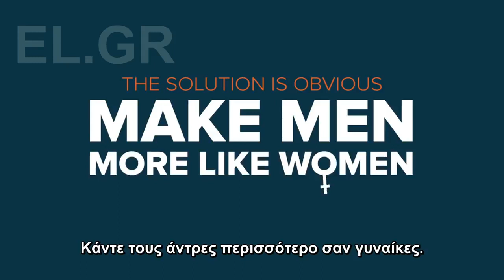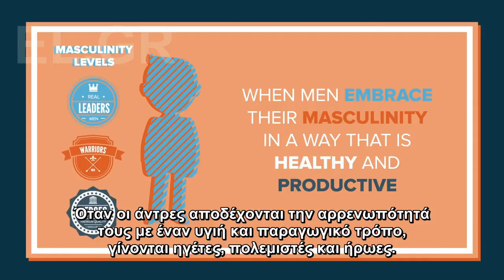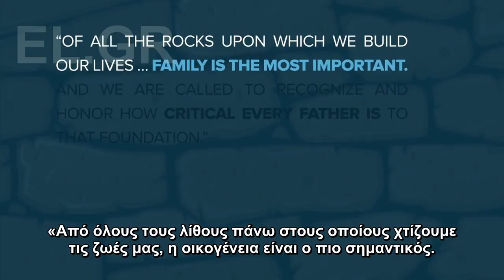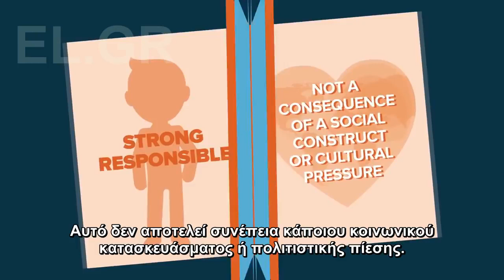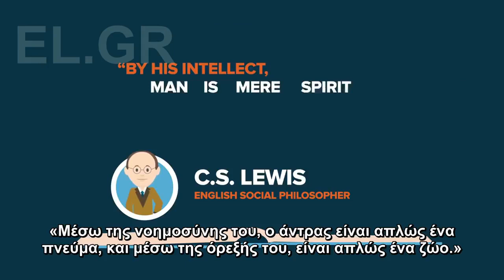Οι κακοί άνδρες και οι καλές γυναίκες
Η ιστορία ξεκινάει από τότε που εμφανίστηκαν οι πρώτες σουφραζέτες.  Τέλη του 19ου αιώνα και αρχές του εικοστού, πολλές γυναίκες άρχισαν να διαμαρτύρονται γιατί ήθελαν να ψηφίζουν.
Ακολούθησαν οι γνωστές ιστορίες με τους αστυνομικούς που μετρούσαν το μήκος της γυναικείας φούστας και άλλα τέτοια ευτράπελα.
Είναι γεγονός ότι ο αυστηρός πατριαρχικός δυτικός πολιτισμός σε συνδυασμό με την κακώς εννοούμενη θρησκεία είχε φέρει τις γυναίκες σε μία κατάσταση «δούλας». Έμοιαζε λίγο με την σημερινή άθλια κατάσταση των γυναικών στις μουσουλμανικές χώρες.
Η γυναικεία κοινωνική απελευθέρωση έπρεπε να συμβεί για πολιτιστικούς και ηθικούς λόγους.
Αλλά επειδή είναι χαρακτηριστικό του αφύσικου ανθρώπινου ψυχισμού να διαστρέφει τα πάντα η επανάσταση για την ισότητα των γυναικών κατέληξε να μετατραπεί σε καταδίωξη των ανδρών.
Η πολιτική ορθότητα της «ισότητας» έφτασε τα πράγματα σε επίπεδα γελοιότητας. Για παράδειγμα οι περίφημες Femen. Η επιδρομή από μία γυμνόστηθη Φεμέν που προσπάθησε να κλέψει το μωρό-Ιησού από την φάτνη φωνάζοντας «ο θεός είναι γυναίκα» είναι ένα τέτοιο παράδειγμα.
Η «πολιτικά ορθή» έχθρα και επιθετικότητα των γυναικών κατά οτιδήποτε «ανδρικού», έχει φτάσει στο σημείο να κάνει τα αγόρια θηλυπρεπή. Εξ ού [εν μέρει] και η μεγάλη πλέον αύξηση στον αριθμό ομοφυλοφίλων.
Η κατάσταση έχει φτάσει στο απροχώρητο δεκαετίες τώρα στην «πολιτισμένη» Δύση, με αποτέλεσμα να κυκλοφορούν και βιβλία τα οποία καταγγέλλουν αυτήν την διαστροφή σκοπών του φεμινιστικού κινήματος.  Παράδειγμα το «The War Against Boys: How Misguided Feminism Is Harming Our Young Men» [Ο πόλεμος κατά των αγοριών. Πως ο παραπλανημένος φεμινισμός βλάπτει τους νέους άνδρες] της Christina Hoff Sommers που εκδόθηκε το 2001.
Αν βάλετε στο ψαχτήρι τις λέξεις «toxic masculinity» [τοξικός ανδρισμός] θα βρείτε πολλά άρθρα για να ενημερωθείτε σχετικά.
Φυσικά έχει αρχίσει πλέον να υπάρχει και αντίδραση στην πολιτικά ορθή εξαφάνιση των ανδρών. Παράδειγμα η Allie Stuckey,  παρουσιάστρια εκπομπής στο CRTV.
Δείτε το βίντεο, το οποίο βρήκα στο El.gr  που έφτιαξε και τους υπότιτλους, και θα καταλάβετε.